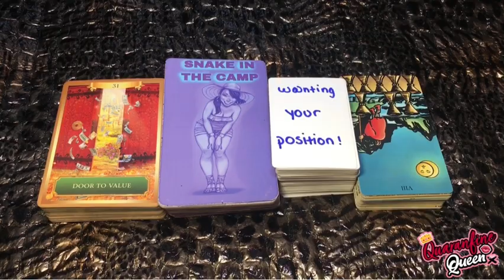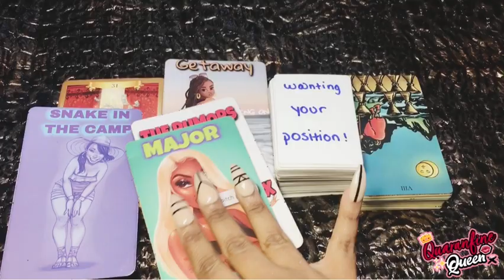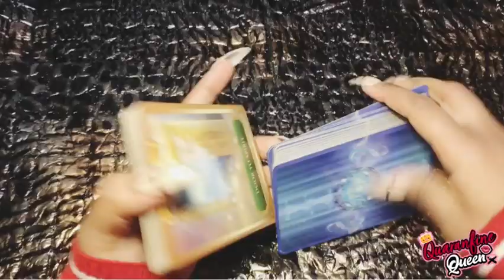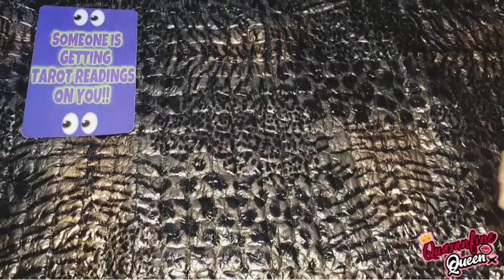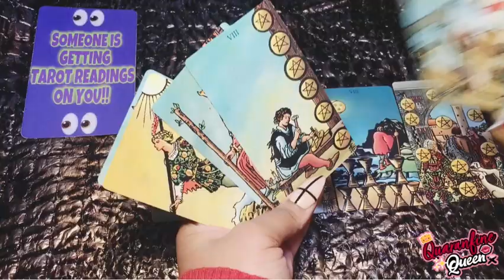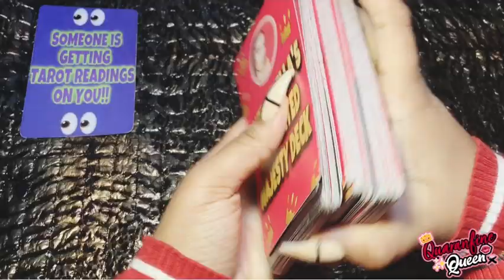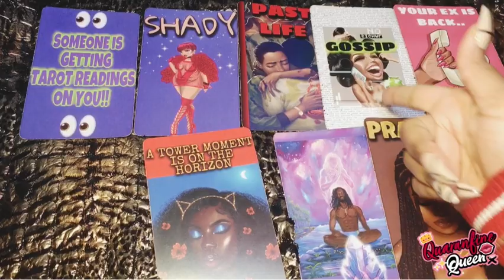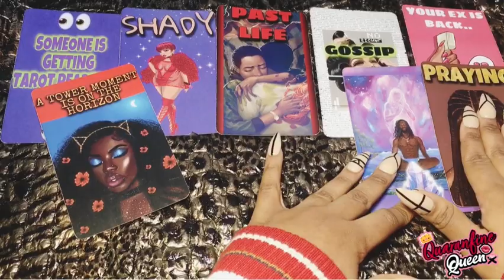CANCER: JEALOUS EX FRENEMY PULLING CARDS ON YOU & STALKING ..THEY ARE SOOO OBSESSED!!!!!!!!!!!!!!!!!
⚠️PERSONAL READINGS GUIDE⚠️:
3. AFTER I HAVE VERIFIED YOUR PAYMENT AND REQUEST, YOUR READING WILL BE SENT TO YOUR EMAIL WITHIN 48 HOURS
🎀📍PERSONAL READINGS📍🎀

💎8 Messages /Advice From Your Spirit Guides {8 card pull} : $25.25

 💎2 FOR $22.22 : 2 QUESTIONS FOR 2 DETAILED ANSWERS

💎3 FOR $33.33 : 3 QUESTIONS FOR 3 DETAILED ANSWERS

💎4 FOR $44.44 : 4 QUESTIONS FOR 4 DETAILED ANSWERS

💎 6 Card Spread Reading : $55.55
The 6 card spread will give insight on
1. Your current greatest spiritual challenges
2. Your inner personal knowing
3. What needs to be organized
4. Your hidden advantages
5. Best path to take
6. The outcome
For a better all over experience inform me what area in your life you would want to focus your 6 card spread in.
Example: Love, Career, etc.

 5 BLOCKAGE BUSTERS: $15.55
5 BLOCKAGE BUSTERS : Find out what are your current 5 blockages in your life at this current moment

🔮EMERGENCY *NEXT MORNING* READING : $88.88